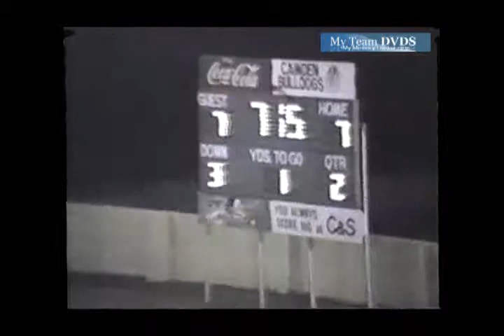045 temp V2038 Sc Cental 7 North Central 14 1984 Fb 00